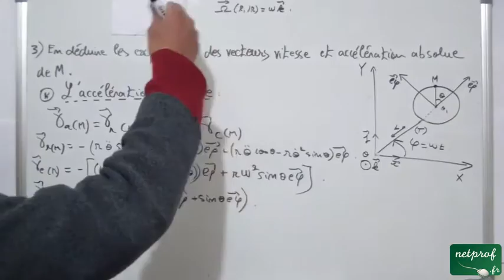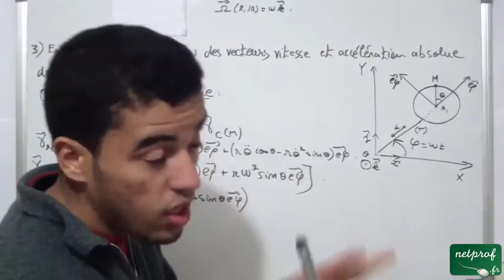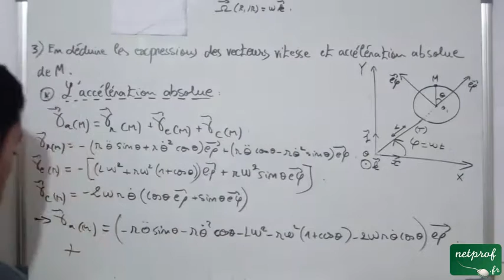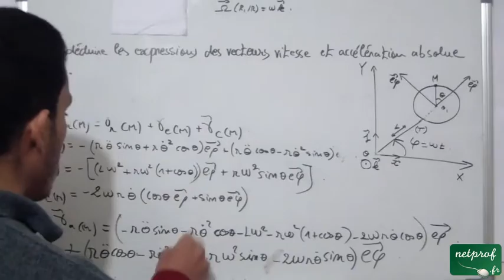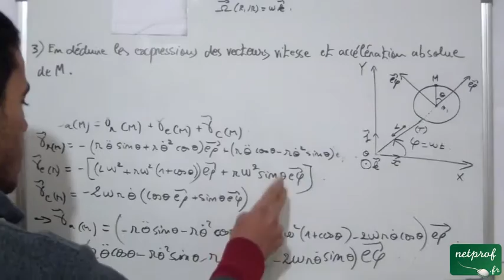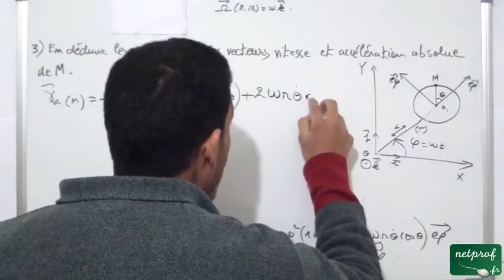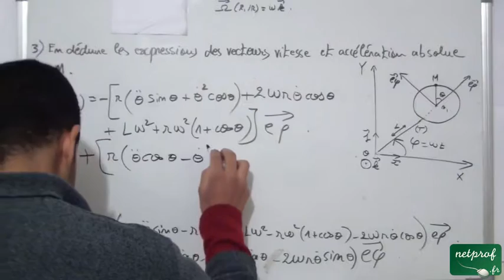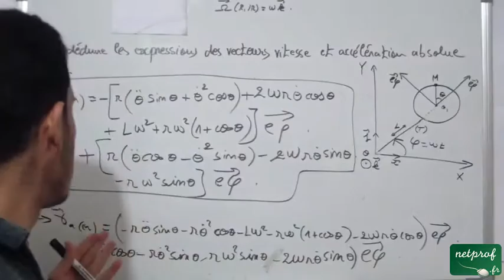Composition du vecteur vitesse et accélération, Exercice 2, part 13